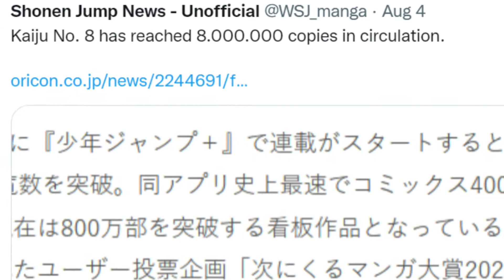A New Era Of Kaiju | Kaiju No 8 Chapter 68 Review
This chapter sets up a big war coming between Kafka and his friends, and Kaiju no 9 and his Daikaiju. I'm looking forward to seeing how many epic fights we get from this set up. I hope Reno gets one at least.

If you enjoyed this video check out some of my other videos on this channel.

Series I Currently cover
Black Clover
Edens Zero
Fairy tail